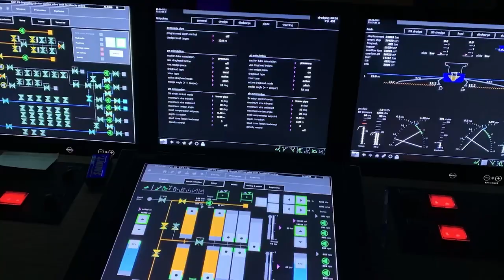Pogłębianie toru wodnego z pokładu pogłębiarki Vox Amalia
Pogłębienie toru wodnego Szczecin-Świnoujście to inwestycja, która ma zwiększyć możliwości gospodarcze regionu i kraju. Pozwoli przyjmować o wiele większe ładunki i jednostki, co zwiększy obroty portu i jego znaczenie.

Tor wodny Szczecin-Świnoujście o długości 67 kilometrów, który łączy port w Szczecinie z otwartym morzem – został wybudowany pod koniec XIX wieku. Jego modernizacja była koniecznością, a wszystko po to, by zachodniopomorskie porty mogły konkurować z zagranicznymi.

Modernizacja toru wodnego do głębokości 12,5 metra na odcinku blisko 62 kilometrów, to jedna z największych w Polsce inwestycji morskich. Inwestycja jest już zrealizowana w ponad 90 procentach, do czego znacznie przyczyniła się jedna z nieustannie pracujących pogłębiarek Vox Amalia.

„Vox Amalia” to nowa jednostka we flocie Van Oord holenderskiej firmy. Pogłębiarka ma 158 m długości i 36 m szerokości. Zbudowała ją stocznia hiszpańska. W grudniu 2018 roku podczas obchodów 150-lecia Van Oord w Rotterdamie, statek został ochrzczony przez królową Máximę. Do października 2019 roku stopniowo były wprowadzane do pracy wszystkie systemy i instalacje na jednostce. Pod koniec września przypłynęła do Gdańskiej Stoczni Remontowa, gdzie przeszła remont.

Całość inwestycji pogłębiania toru wodnego ma zakończyć się według planu w marcu przyszłego roku. Zapraszamy do obejrzenia jak wygląda praca pogłębiarki z pokładu.

mat. filmowy Van Oord